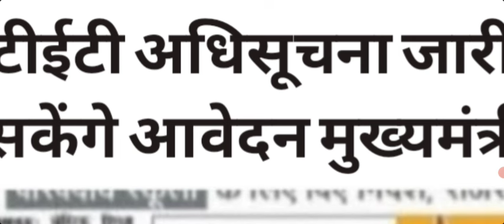up tet notification 2024 |up tet latest news today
Uptet 2023 विज्ञापन कब आएगा।Up Tet New Notification 2023।Up Tet Ka Form Kab Aayega 2023।Up Tet News

दोस्तों इस वीडियो में आपको यूपीटेट 2023  का नोटिफिकेशन कब आएगा और परीक्षा कब होगी इसकी जानकारी दी गई !!

uptet 2023 ka notification kab tak aayega
uptet online form 2024
uptet ka form kab aayega 2024
uptet form kab se bhare jayenge
Uptet 2024_notification
Uptet 2023 vigyapan kab aayega
Uptet 2024 online form
Uptet 2024 ke form kab aayege
2023 me up tet ka form kab aayega
uptet 2024 form kab aayega
uptet 2024 kab hogadate

uptet 2024ke form kab aayega
uptet ke form kab bhara jayega 2024
UPTET 2024ONLINE FORM
uptet 2024 kab hogauptet exam date 2024
uptet kab hoga
uptet  2024

Uptet 2024 विज्ञापन कब आएगा।Up Tet New Notification 2024।Up Tet Ka Form Kab Aayega 2024।Up Tet News

Up Tet Form Kab Bhare Jaenge
up tet latest news today
up tet form kab se bhare jayenge
uptet form kaise bhare

uptet 2024kab hoga!uptet 2024 form kab aayega
2023 tet kab hoga

यूपीटेट 2024 ऑनलाइन फॉर्म कब आएंगे
यूपीटेट 2024 नोटिफिकेशन कब आएगा
यूपीटेट 2023 फॉर्म कबसे भरे जाएंगे
यूपीटेट 2024 विज्ञापन कब आएगा
यूपीटेट 2024 आवेदन कबसे शुरू होंगे
यूपीटेट 2024

UPTET 2024NOTIFICATION LATEST NEWS
Uptet 2024vigyapan